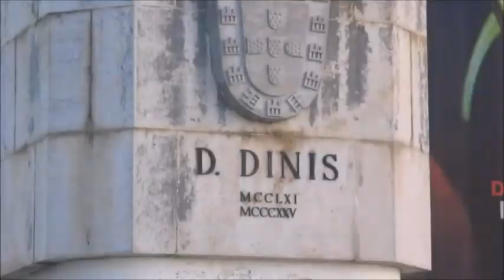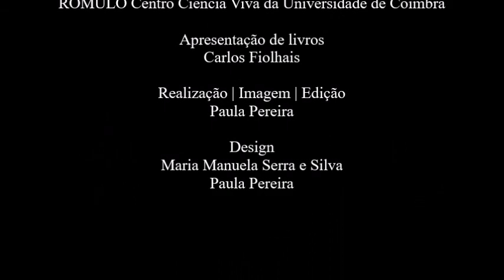Ciência no Sofá (Ep. 3) "Tecnologia versus humanidade"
Sexta-feira, dia 30 de Março de 2018, vai para o ar o 3º episódio de “Ciência no sofá”, o novo espaço de divulgação de livros de divulgação científica produzido pelo RÓMULO Centro de Ciência Viva da Universidade de Coimbra. Esta semana, o Professor Carlos Fiolhais, Director do RÓMULO, escolhe e apresenta “Tecnologia versus humanidade : o confronto futuro entre a máquina e o homem", uma obra de Gerd Leonhard, editada em 2017 pela Gradiva.

Este livro está disponível para consulta e/ou empréstimo domiciliário na biblioteca do RÓMULO CCVUC.